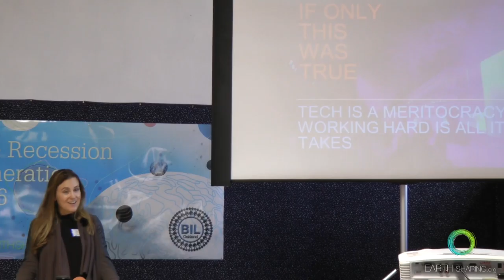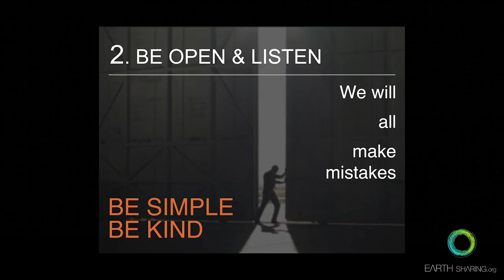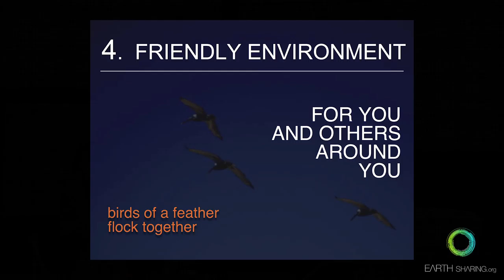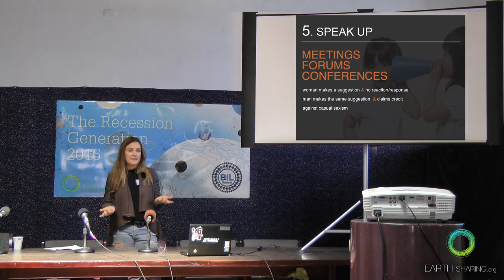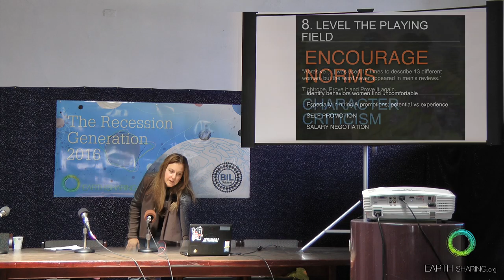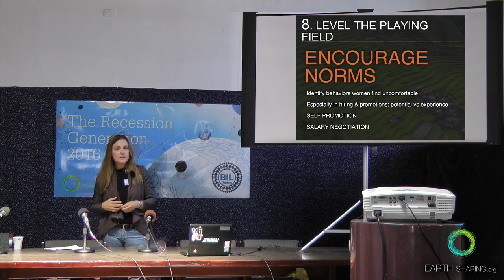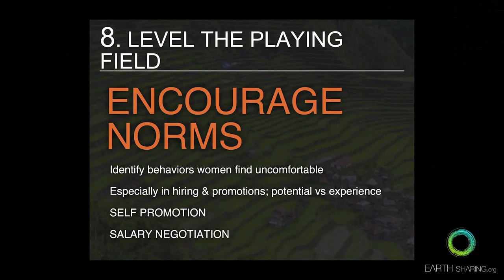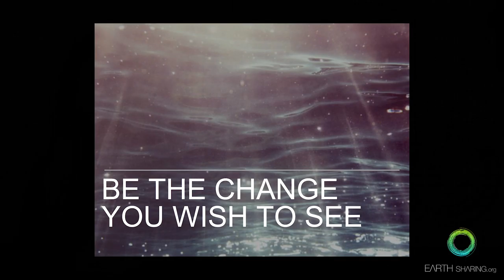BIL Oakland 2016 - Heather VanCura - Top 10 Ways to Ally for Women in Tech